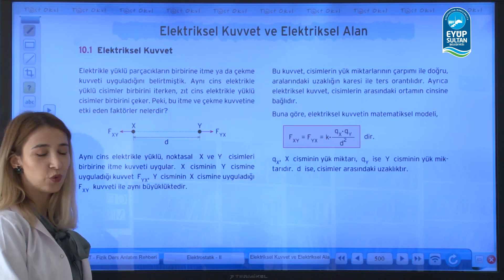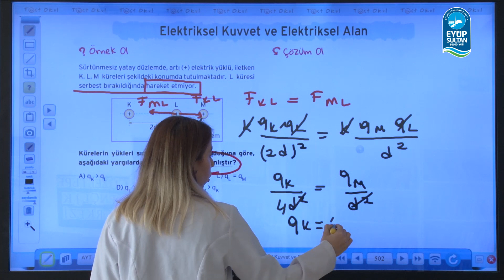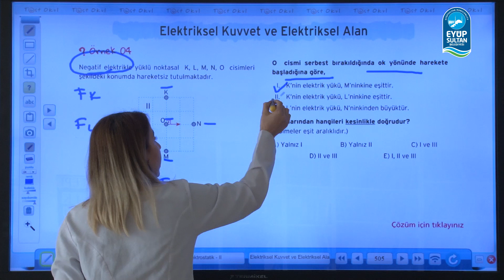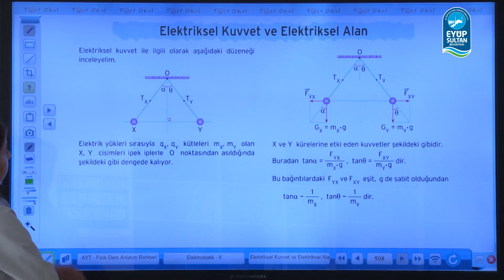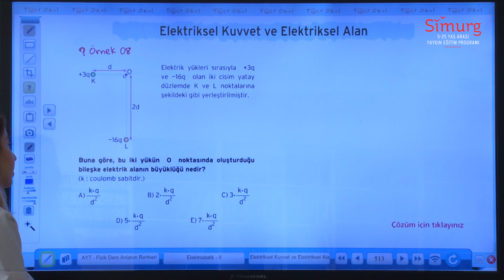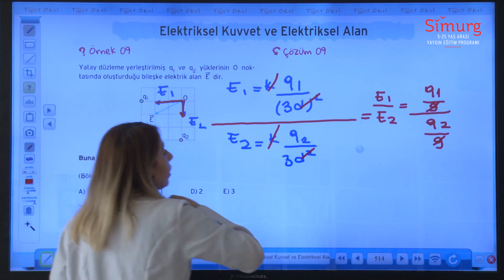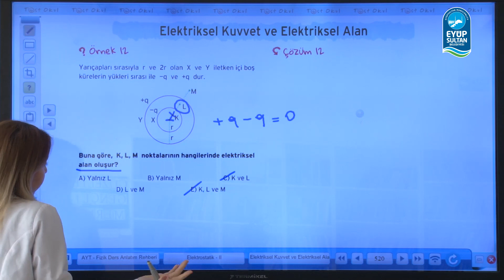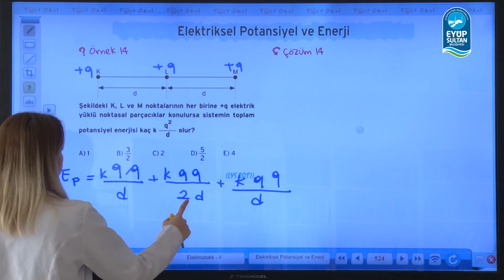Simurg Online Eğitim | Ayt Fizik | Elektrostatik 2